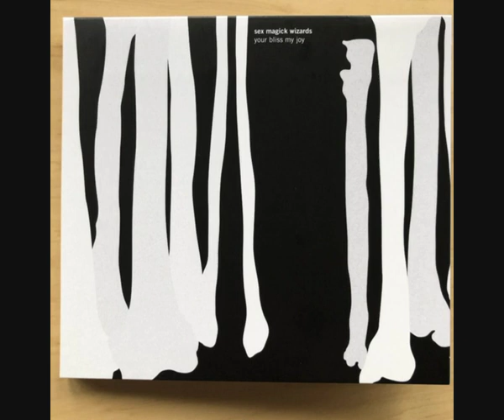Sex Magick Wizards – Your Bliss My Joy (2021 - Album)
Tracklist:

[00:00]  1.  Qliphoth Chokehold
[03:05]  2.  Exaltation
[07:28]  3.  Hold Your Anger
[10:30]  4.  Kheter Ascension
[18:51]  5.  (The Joy Of) Dissolution
[25:11]  6.  Father... Our Pain
[30:03]  7.  Your Bliss My Joy

Credits:
    Arranged By – Sex Magick Wizards
    Design – Kim Hiorthøy
    Double Bass, Flute [Tin], Synth [Pocket] – Henrik Sandstad Dalen
    Drums – Ingvald André Vassbø
    Executive-Producer – Rune Kristoffersen
    Guitar, Vocals [Yoik] – Viktor Bomstad
    Mastered By – Patricio Sanchez Almeyra
    Producer – Sex Magick Wizards
    Recorded By, Mixed By, Producer – Dag Erik Johansen
    Saxophone – Sigrid Aftret
    Written-By – Sigrid Aftret, Viktor Bomstad (tracks: 1, 3 to 7)